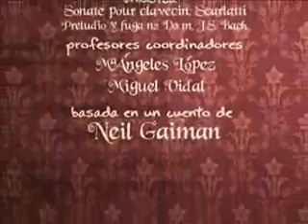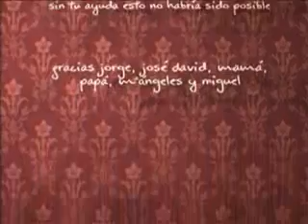Panteras en las Paredes (NEW VERSION, English subtitles)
New improved version of my university final project, an animation based on the story by Neil Gaiman "Wolves in the Walls". I added music and the audio's been improved, too.